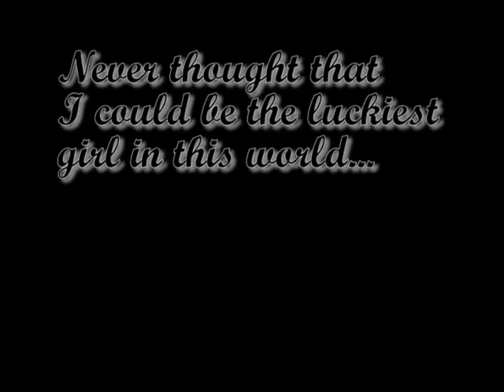The Proposal ♥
Kindly watch in HQ please. ü

Sa kasagsagan ng 2nd year anniversary namin natagpuan ko tong video na ito, habang siya nakatago sa likod ng pinto at iniintay matapos para maiabot yung ring.. Sweetness!
I've got not more to say, Speechless ako e..
Ikaw ba naman! Ako na! ü

I will Marry you.. everyday!♥